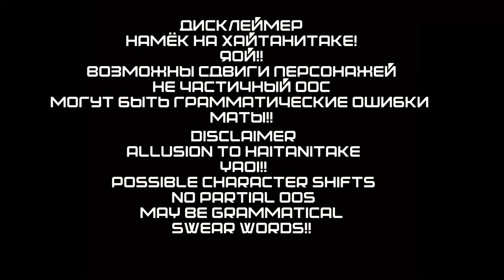tokyo revengers react to kazutake brother's au |°rus/eng°| [1/1]